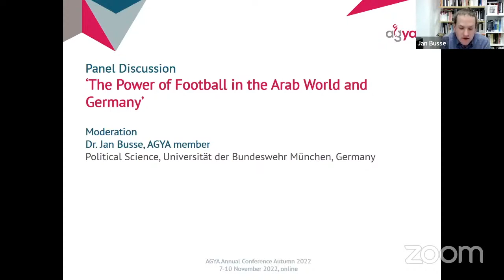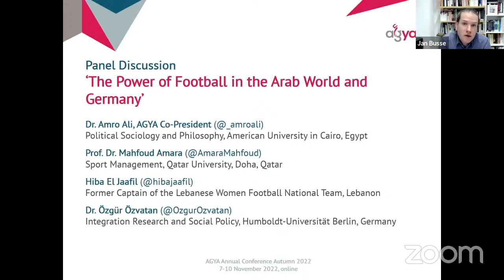The Power of Football in the Arab World and Germany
AGYA panel discussion with
Dr. Amro Ali, Political Sociology and Philosophy, American University in Cairo,
Prof. Dr. Mahfoud Amara, Sport Management, Qatar University,
Hiba El Jaafil, Former Captain of the Lebanese Women Football National Team,
Dr. Özgür Özvatan, Integration Research and Social Policy, Humboldt-Universität Berlin

and moderation by AGYA member Dr. Jan Busse , who has recently published the book “Das Rebellische Spiel - Die Macht des Fußballs im Nahen Osten und die Katar-WM”.